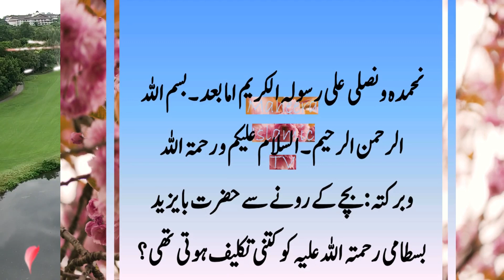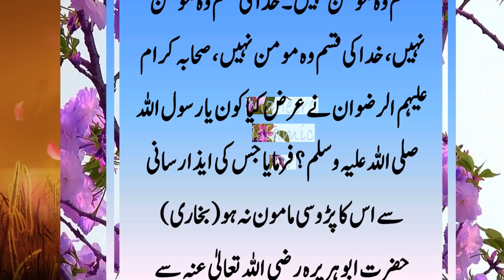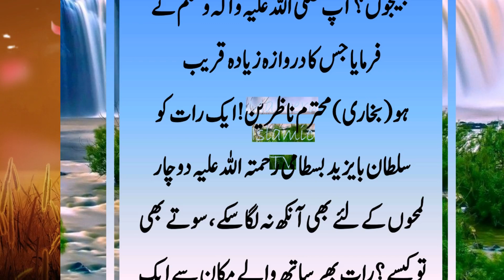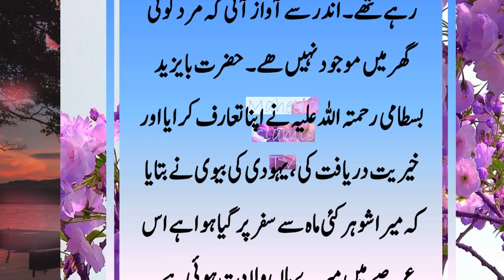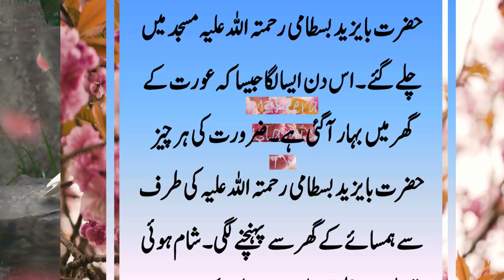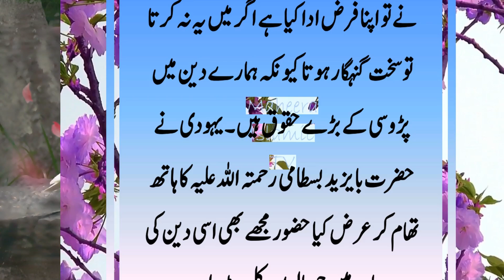Bache Ke Roone Se Ba Yazeed Bastaami Ko Kitnni Takleef Hoti Thi || Moral Story || Sabaq Amuz Waqia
Respected Viewers! Aaj Ki Es Video Me Bache Ke Roone Se Ba Yazeed Bastaami Ko Kitnni Takleef Hoti Thi, Moral Story or Ek  Sabaq Amuz Waqia Aap Ke Sath Share Kya Ja Raha Hai. Ba Yazeed Bastaami Ka Yeh Dilchasp or Sabaq Amooz Waqia Se Hum Sab Ko Sabaq Seekhna Chahiye. Bache Ke Roone Se Ba Yazeed Bastaami Ko Kitnni Takleef Hoti Thi, Moral Story or  Sabaq Amuz Waqia Ki Detail Janne Ke Lye Video Ko Akhir Tak Zaroor Dikhiye Ga.

Bache Ke Roone Se Ba Yazeed Bastaami Ko Kitnni Takleef Hoti Thi
Moral Story
Sabaq Amuz Waqia